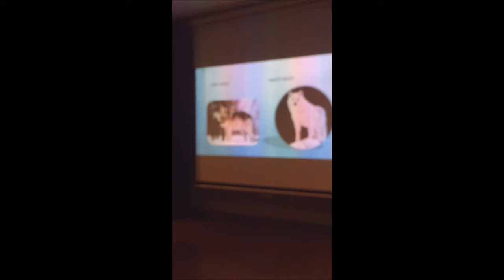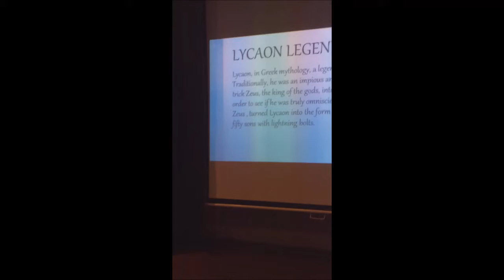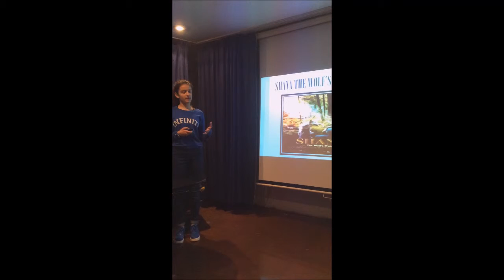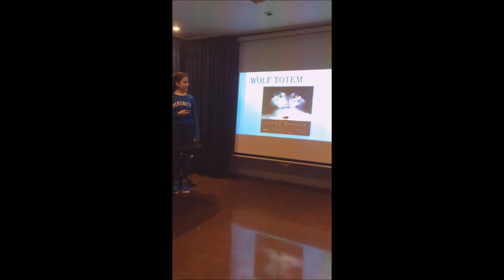DIGITAL CLASS PROJECTS 2016: IRENE MATARAGA-D: The WOLF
The Scholars Group KATIA KOUNTOURIOTOU
Μαθητές παρουσιάζουν την προφορική εργασία τους, (Project) με τη χρήση της ψηφιακής τεχνολογίας. Ακολουθεί συζήτηση μεταξύ τους.